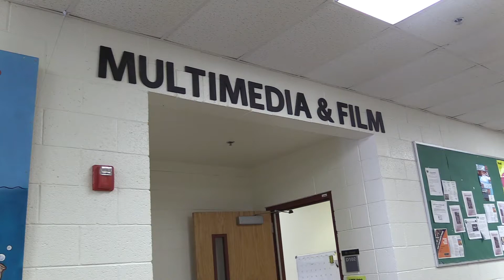Multimedia Promo by Dom and Kodi